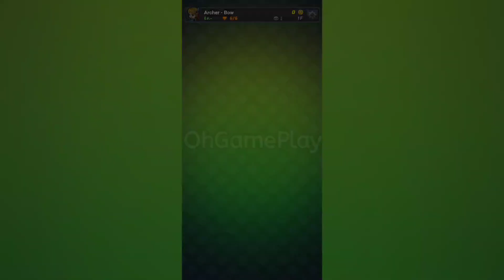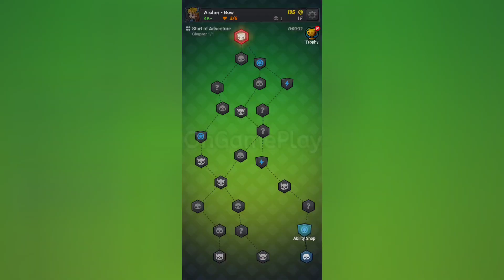Goblin Pass Part 01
Goblin Pass

DOWNLOAD

The great castle of Gimle was captured by the attacks of the goblins.
The goblins cleared the surrounding land and created a maze-like dungeon with black magic, a "goblin tower" with many monsters and traps waiting.

You become heroes of several classes and must fight and survive in the dungeon of Rogue's "Goblin Tower".
The long adventure story begins.

"Goblin Pass" is a card battle game where players move characters strategically, attack enemies and clear dungeons.

◆ Game Features
- Can be played Offline, Single play
- Simple one-handed operation and strategic play
- Maps and dungeons that change all the time
- Weapons, attack methods and unique abilities according to class